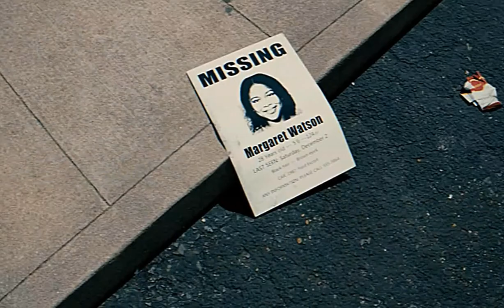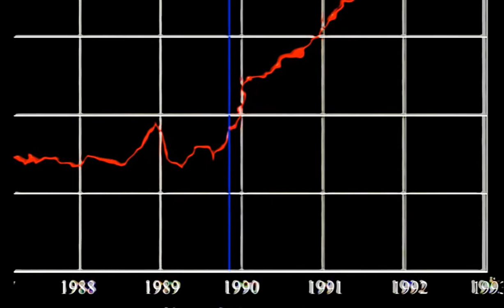A-Sync Research Institute (2023) Official Trailer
This trailer serves as a hint at A-Sync's upcoming movie and a channel trailer.
(Footage provided by Kane Pixels)